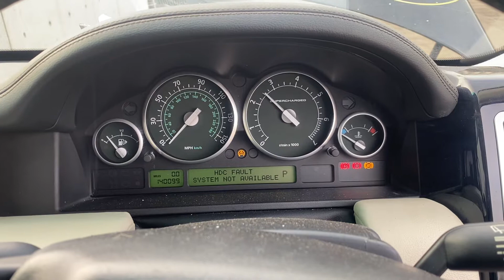Разборка Land Rover - Range Rover 3 (LM) 2002-2012, 4.2 Инжектор (VIN: SALLMAM336A225871) FV06LFL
Основные характеристики:
Год выпуска: 2006
Двигатель: 080206B23541428PS
Объём двигателя: 4.2
Тип двигателя: Бензин
Коробка передач: КПП автомат (АКПП)
Кузов: Джип (5-дверный)
Смотри каталог запчастей Land Rover - Range Rover 3 (LM) 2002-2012 на :
⏰ Режим работы колл-центра:
08:00 – 20:00 – ежедневно

Для наших покупателей:
- бесплатная доставка;